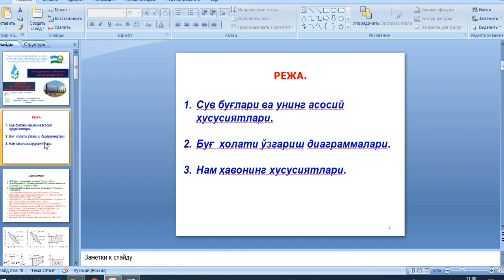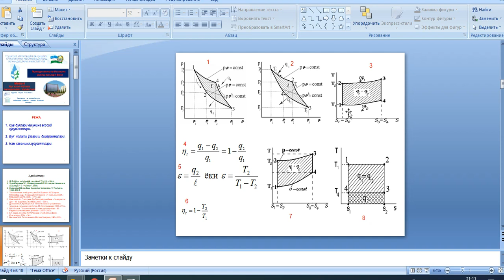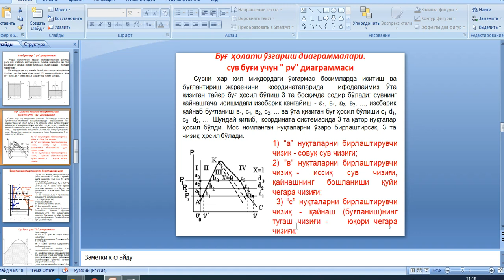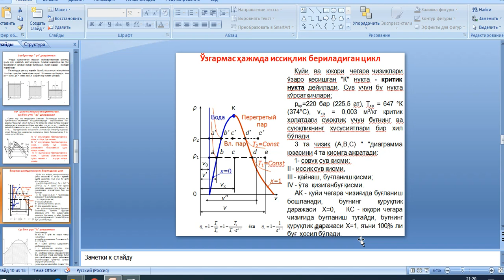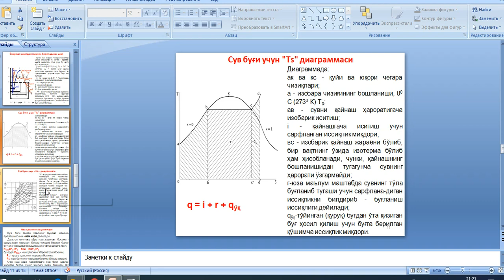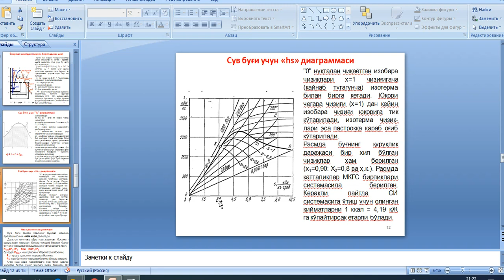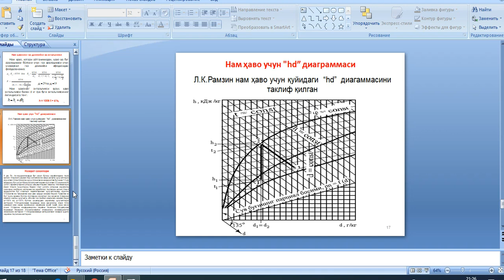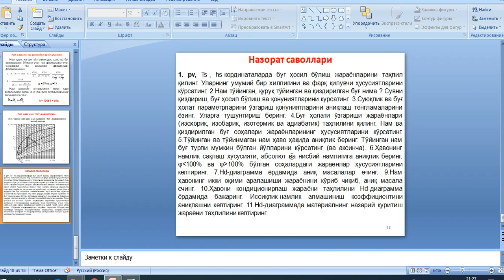Termodinamika va issiqlik uzatish asoslari fani-Bug' hosil bo'lish termodinamika jarayonlari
TIQXMMI QISHLOQ XO'JALIGINI MEXANIZATSIYALASH FAKULTETI "TRAKTORLAR VA AVTOMOBILLAR" kafedrasi katta o'qituvchisi Nuritov Ikrom Rajabovich